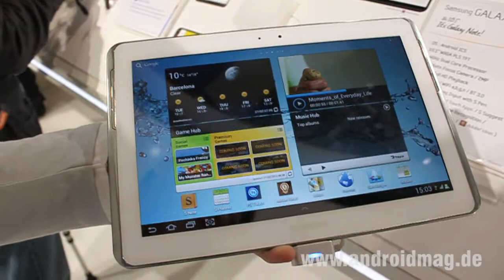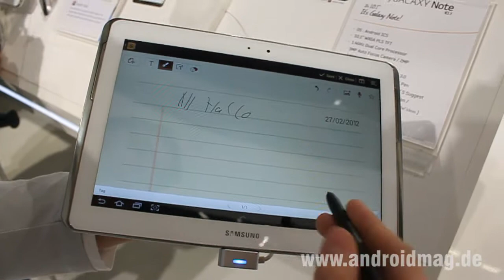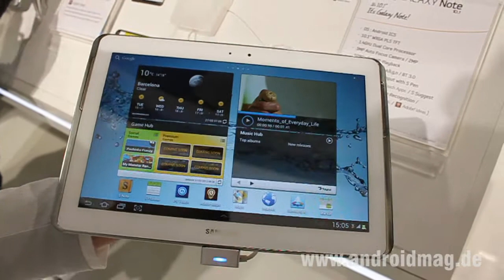MWC 2012: Hands-On-Video Samsung Galaxy Note 10.1